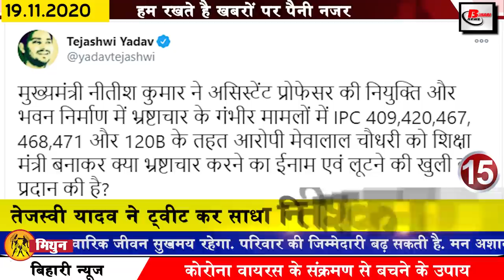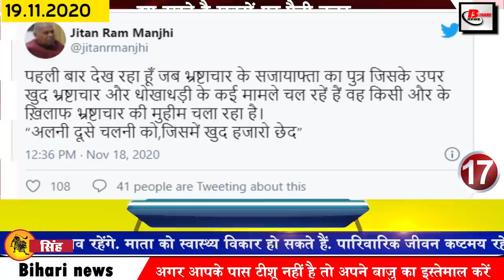Daily Bihar News of Nitish Kumar,Chhath Puja,Chhath Kharna,Corona cases in Bihar,Purnea,Nitish Kumar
1. Vallabhbhai Patel Institute has applied for various posts
 Vallabhbhai Patel Institute of Delhi University has invited applications for a total of 71 posts for teaching and non-teaching posts in various departments, the institute has issued a notification on its website vpci.org.in regarding starting recruitment to these posts.
2. ChhathKharna today after Nahai Khay
Chhathpuja has started, after which today Kharna is to be done. The festival of Chhath is of four days and its fast is the most difficult of all the fasts. Hence it is known as Mahaparva. According to the Hindi Panchag, the Kharna of Chhath Puja takes place on the fifth day of the Shukla Paksha of Kartik month which is today. Kharna is also called Lohanda in many places. It has special significance in Chhath Puja. Special offerings are made for Chhath Puja on the day of Kharna. A fast is kept throughout the day of Kharna and Kheer is taken as a Prasad at night.
3. You will get to see a lot in the Jalappa place of Lakhisarai
4. More than 700 cases of Coronacasesinbihar
According to the data released by the Health Department in the last 24 hours of the previous day, a total of 734 new cases have been confirmed in Bihar, after which the number of affected people has increased to 228680, while the number of the most affected districts has been mentioned. If you do, then the maximum number of 285 new cases have been reported in the capital, while 39 cases have been reported in Purnea.
5. Temperature can drop from tonight
6. Merit list released for admission to medical college in Bihar
7. Today in Bihari identity we will talk about the demolition goddess
8. Indian Americans who belong to Bihar congratulate
9. Seed sellers of Bihar will now be able to sell seeds of lichens species only
10. 107 Ghats ready for Chhath
11. Sow rabi crops before 15 December
 If you are planning to sow rabi crops like wheat, maize, oilseeds, gram and lentils, then the appropriate time is now to begin. According to the agronomist, the right time to plant other crops including wheat is before December 15. Progressive and aware farmers of the area sow the crop in their fields on time for good harvest and good yield. This time in the district seven thousand hectares for wheat, 4590 hectares for oilseeds, 36 thousand hectares for maize, lentils for The target of sowing is 1640 hectares, 1720 hectares for peas, 525 hectares for chickpea.
12. Service to untrained teachers free
13. Appointment of Speaker of Legislative Assembly on 25th
14. To maintain law and order during Chhath, 1000 jawans will be deployed along with 500 magistrates.
15. Tejashwiyadav tweets and targets Nitish Kumar
16. Neha of Bihar invited Sonu Sood for their wedding
17. Lalu and Manjhi clashed over Mevalal Chaudhary
18. Tarkishoreprasad said to implement the tap water scheme seriously after assuming charge.
19.Fastag made compulsory for all vehicles from 19.1 January
20. Today date is recorded in India's history for several reasons.
Today's date has a special significance in the history of India. On this day, in 1835, Lakshmibai, an example of bravery, was born. Indiragandhibirthday, the first woman Prime Minister of the country, was born on this day in 1917. Ninth Asian Games started in Delhi on this day in 1982. In 1994, Aishwarya Rai of India was elected Miss World on this day. In 1997, Kalpana chawla became the first Indian woman to go to space and in 1980, the famous novelist Vachaspati Pathak said goodbye to the world.
21. Chief Minister Nitish Kumar mourns the passing away of senior BJP leader
Mridula Sinha, a senior BJP leader and former Governor of Goa, has said goodbye to the world in the capital Delhi on the last day. It may be known that Mridula was a resident of Muzaffarpur in Bihar, she was the Governor of Goa from 2014 to 2019. On leaving Bihar Chief Minister Nitish Kumar, Deputy Chief Minister Renu Devi former Deputy Chief Minister Susil Kumar Modi and senior BJP leader Mangal Pandey expressed their condolences. Under which all the leaders wished his soul peace.
22. Mumbai Police issued summons to Kangana Ranaut and her sister
24. Twitter rolls out Fleets feature for users around the world
25. Now let us know what were the prices of bullion market and petrol diesel
If we talk about the bullion market, the price of gold on November 18 was Rs 49,890 per 10 grams for 22 carats while Rs 50,890 per 10 grams for 24 carats. On the other hand, if we talk about silver, the price of silver was Rs 62,900 per kg.
26. Education Minister Mevalal dismissed the allegations against him